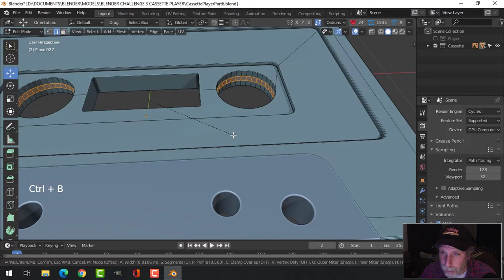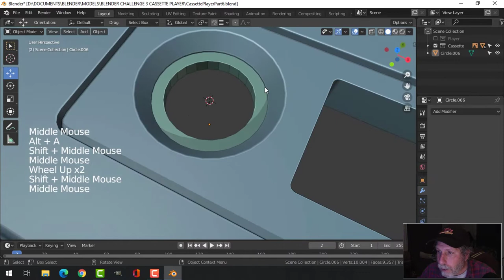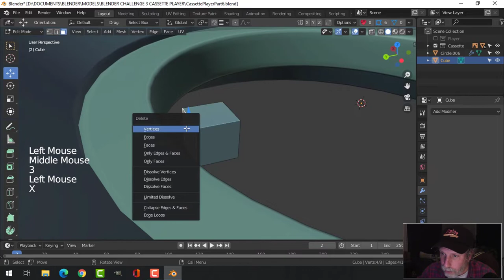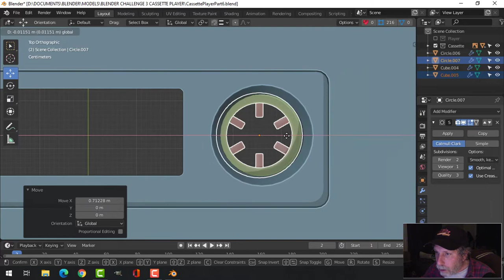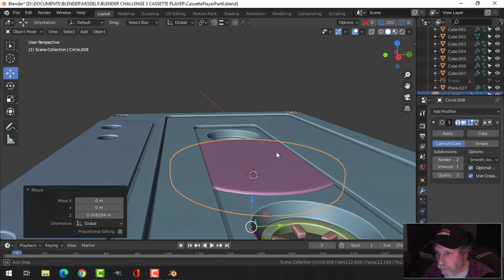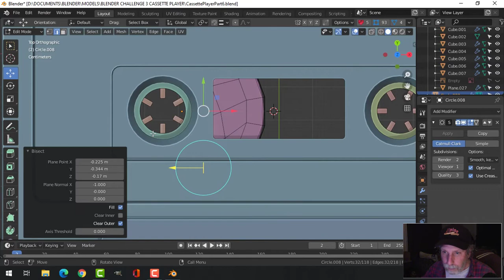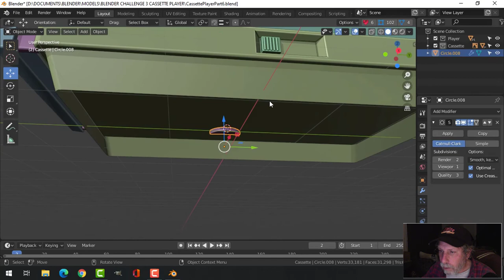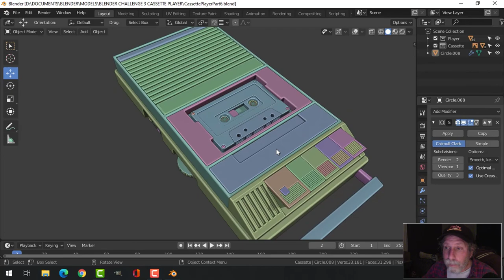BLENDER CHALLENGE 3: Modeling a Cassette Player (Part 6)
Finishing off the cassette tape.

BLENDER CHALLENGE 3: COMMUNICATION DEVICE
Deadline: Sunday October 25, 2020

MODELING A CASSETTE PLAYER (Video Series): Go here for all my videos on this.